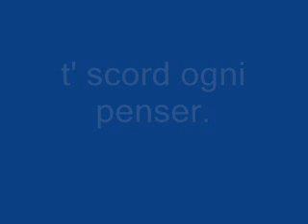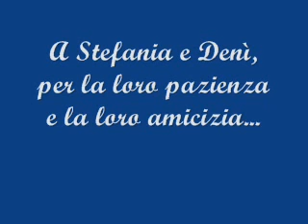Vé da Denì